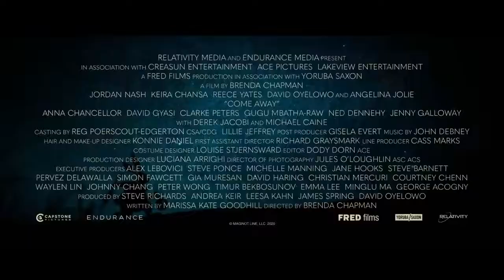COME AWAY_Official Trailer (2020)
Peter Pan and his sister, Alice, embark on adventures to Neverland and Wonderland.
Initial release: 24 December 2020 (Singapore)
Director: Brenda Chapman
Distributed by: Relativity Media
Producers: David Oyelowo, Leesa Kahn, James Spring, Steve Richards
Story by: James Matthew Barrie, Lewis Carroll